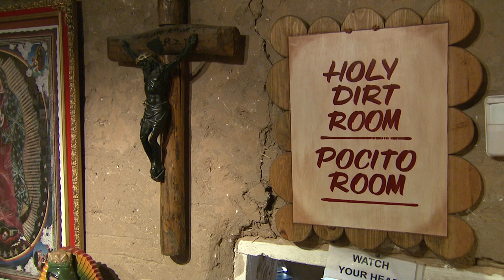HOLY GROUND.mov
AL Jazeera joins thousands of protesters as they celebrate Easter by making a pilgrimage to what is believed to be a miraculous church in Chimayo, New Mexico.